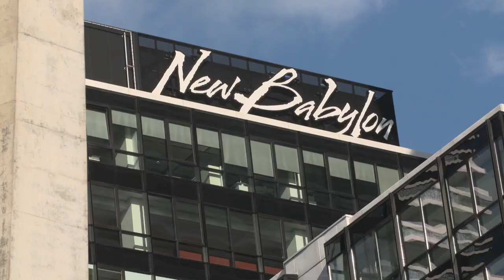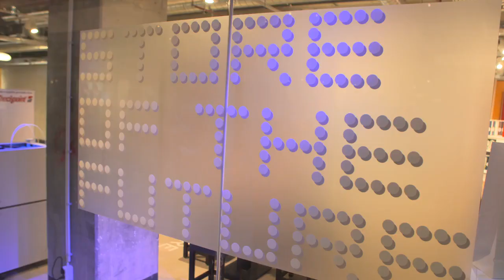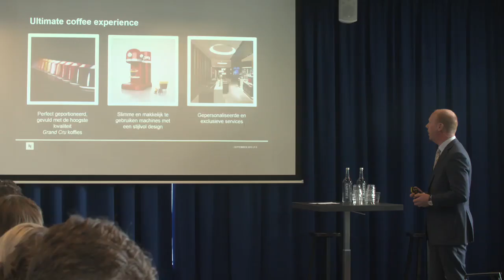Terug naar de verleidelijke binnenstad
Winkelen is geen noodzaak meer, maar een keuze. Consumenten zijn alleen bereid winkels te bezoeken die wat extra’s bieden. Ze willen een persoonlijke benadering, een gelukservaring. Om dat te bieden moeten ondernemers de handen ineen slaan en van hun winkels en de binnenstad een belevenis maken, zowel fysiek als online. Gemeenten hebben ook een rol door bijvoorbeeld een gratis openbaar wifi-netwerk uit te rollen. Ziggo biedt deze, en andere, oplossingen.